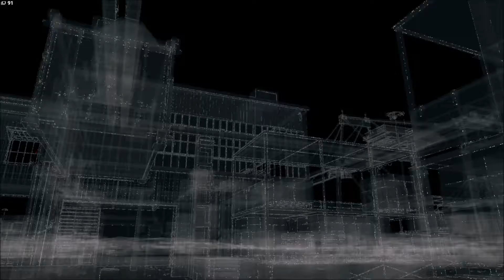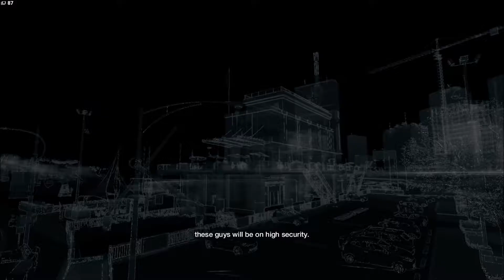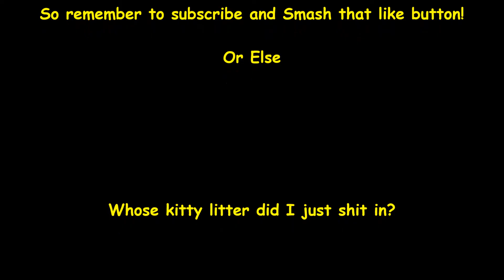Watch Dogs Gameplay walkthrough Part 14 (Find Jackson)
A Risky Bid: Attend Lucky Quinn's auction, and scan Iraq's dog tags.

Role Model: Find Jackson.